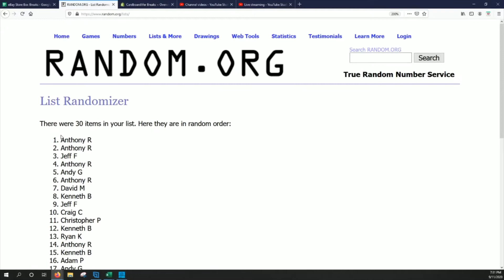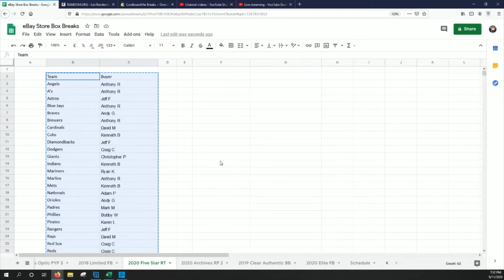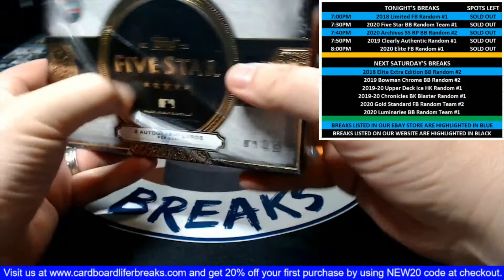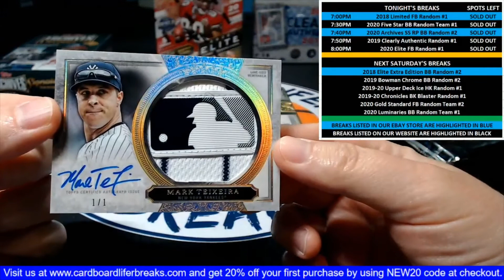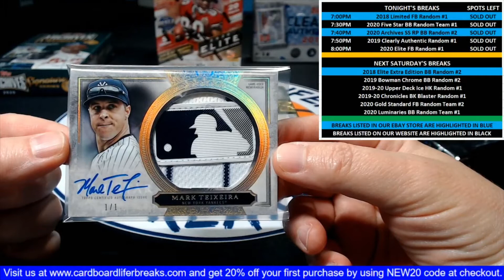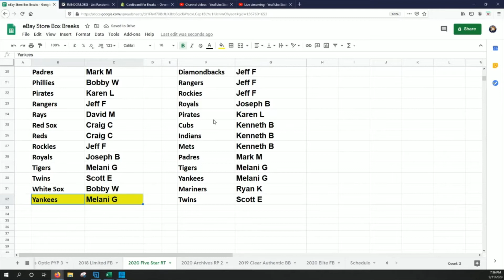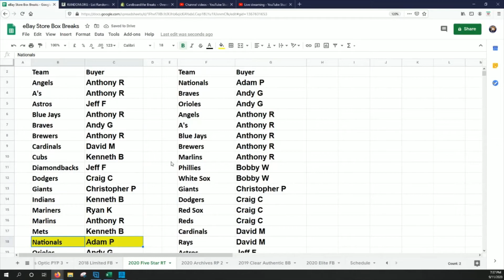2020 Topps Five Star Baseball 9-11-2020 Website Random Team 1 Box Break #1